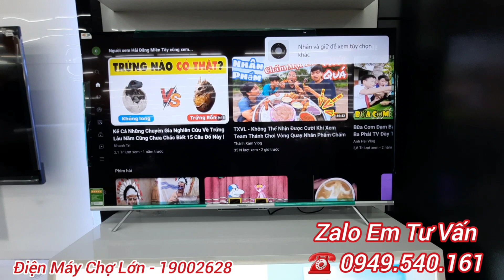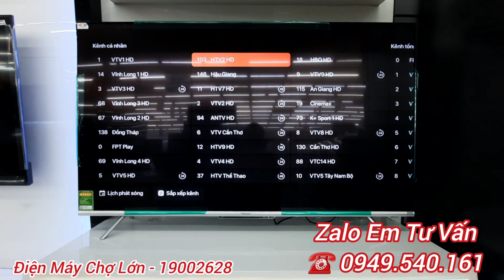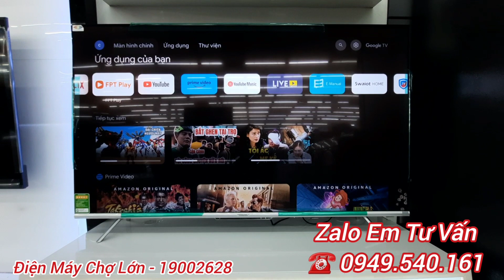Tivi Coocaa 55in - Độ Phân Giải 4K - Google TV || Tivi Coocaa 55V6 - Giá Tốt